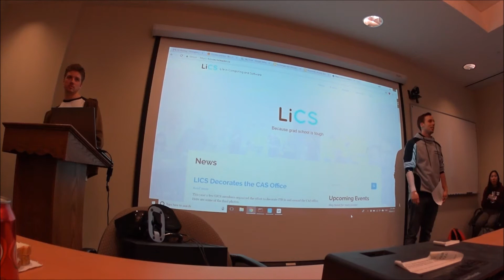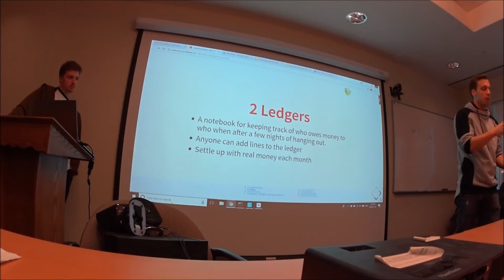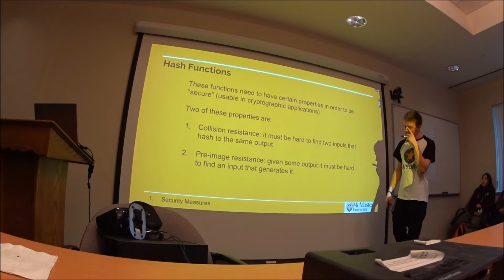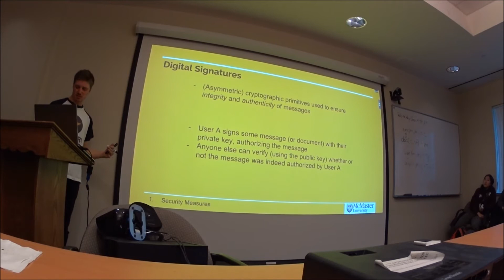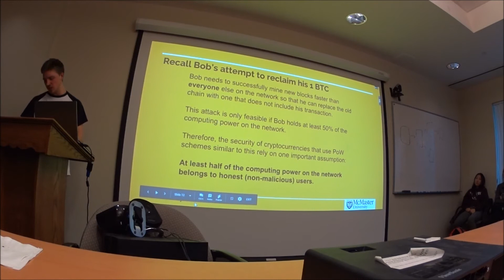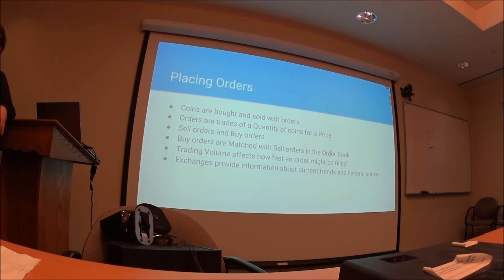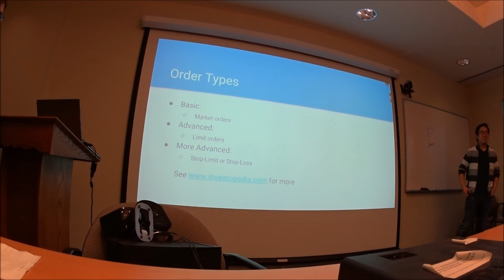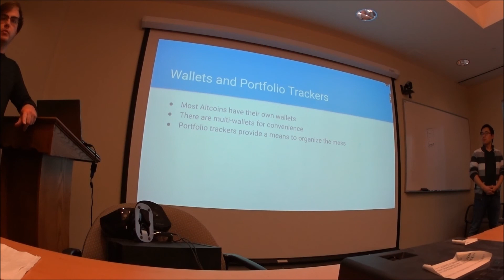LICS Presents: An Introduction to Cryptocurrency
Seminar from the January 2018 Cryptocurrency Night organized by Life In Computing and Software of McMaster University.

2:10 - Cryptocurrency: A Brief Introduction
18:10 - Blockchain Security Basics
47:58 - Exchanges and Altcoins